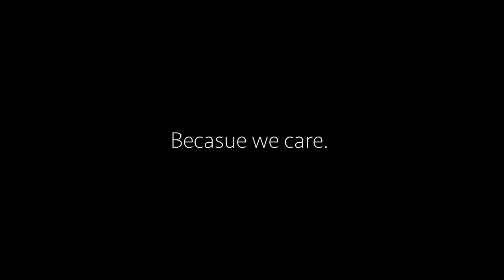Because we Care